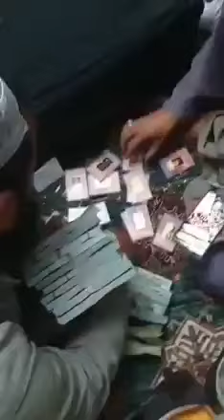Ye log pora system khareedney ki taqat rakhtey hein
itna dollar kahn se athy hain in logo ky pss